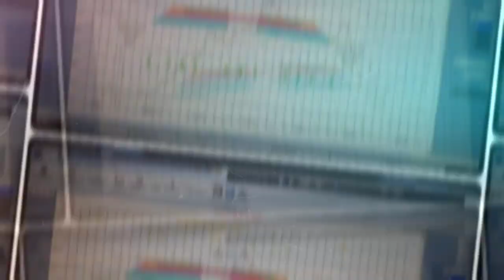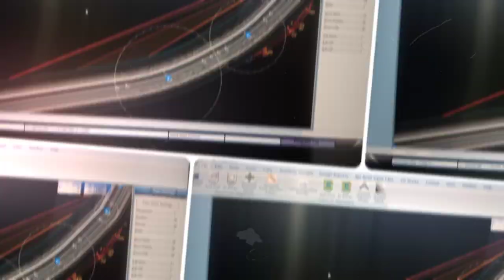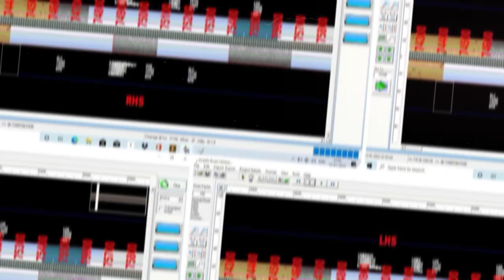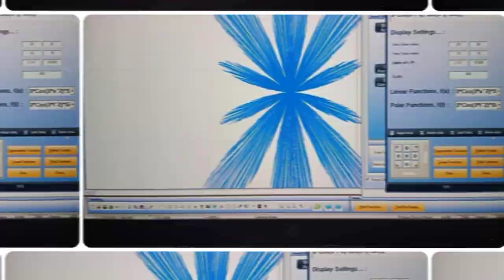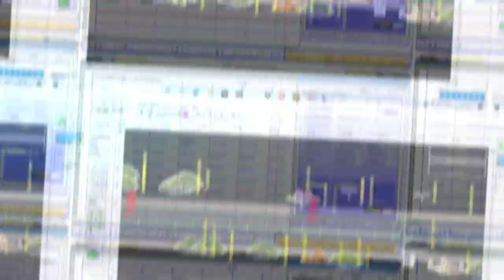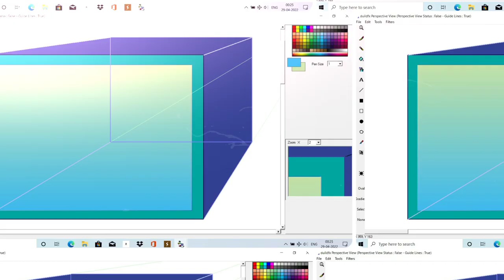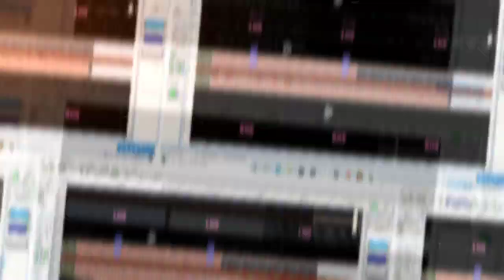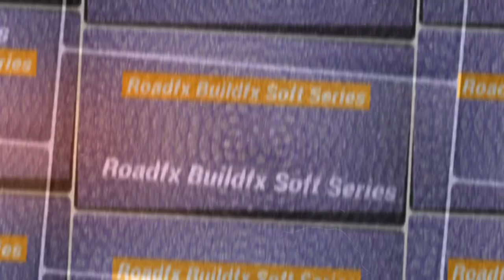Roadfx Buildfx Soft Series everything